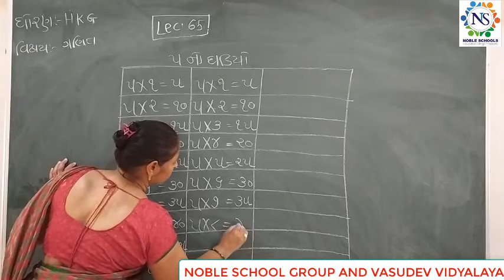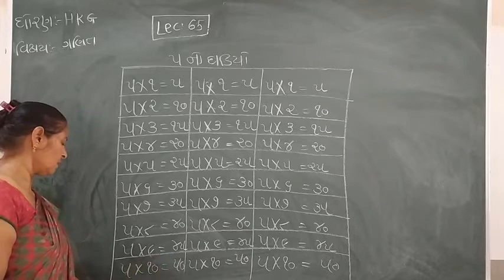Standard - H.K.G GANIT Lecture - 66 By RAXITAMADAM